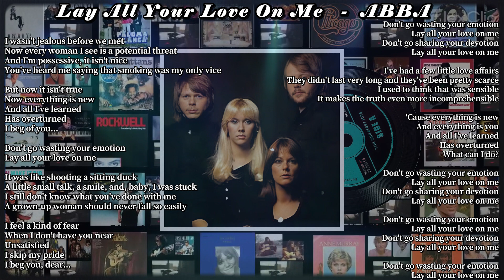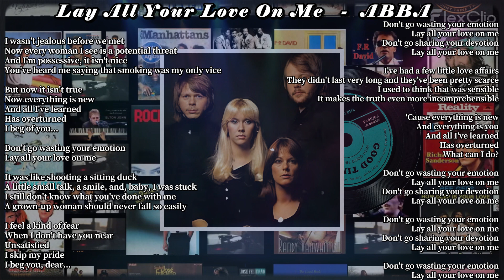Lay All Your Love On Me - ABBA (Lyrics) - Greatest Hits Golden Oldies but Goodies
Lay All Your Love On Me  - ABBA (Lyrics)  -
Greatest Hits Golden Oldies - 50's, 60's & 70's Best Songs Oldies but Goodies  - Music That Bring Back Your Memories